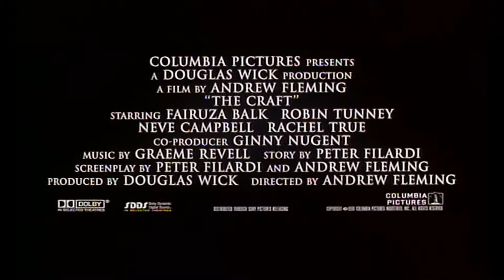The Craft (1996) - Theatrical Trailer